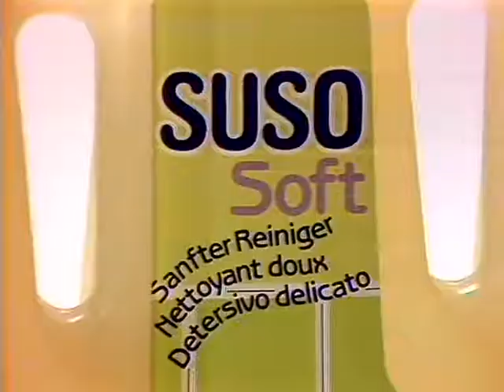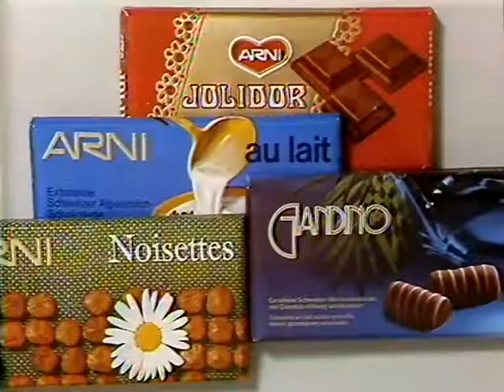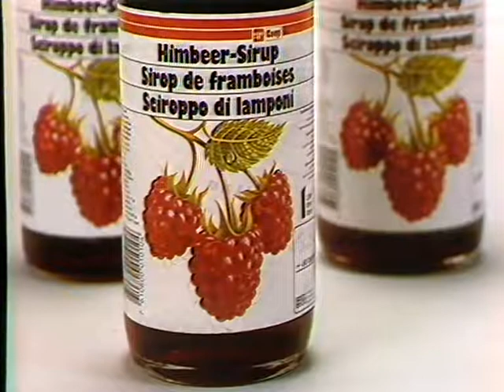Coop Mittwochstudio, Folge 522 vom 23. September 1987